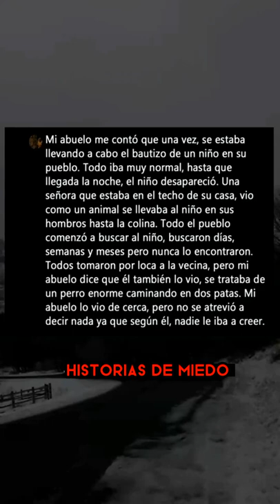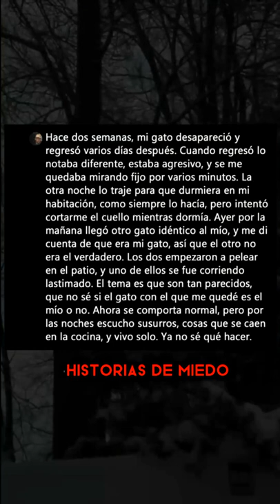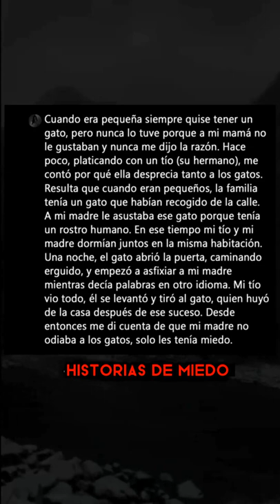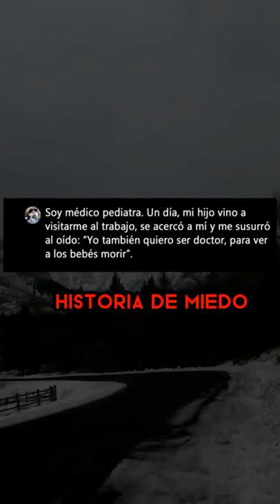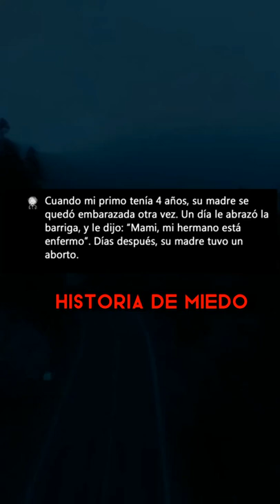Historias - (parte 3)😳 💀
00:00 el extraño fenómeno de animales actuando como humanos

2:47 cosas turbias dichas por niños